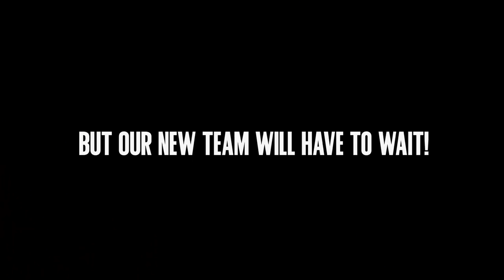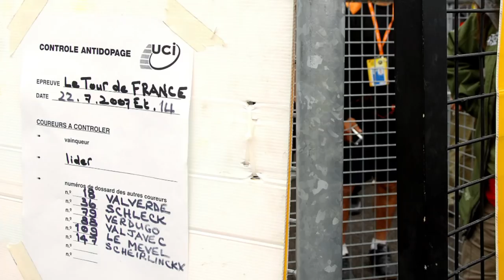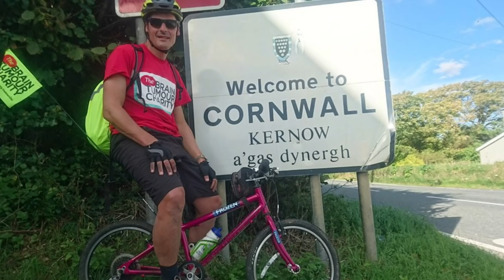What Does Alejandro Valverde’s Win Mean For Cycling? | The GCN Show Ep. 299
Welcome to the GCN Show. This week, as Alejandro Valverde wins his first World Championships title in Innsbruck, we ask, is he a worthy winner? We’ve also got an exciting cyclo-cross announcement, Si and Oscar's report from the 3 peaks cyclo-cross challenge and the return of the Wattage Bazooka!

This week, in the world of cycling, we learnt that team sponsor announcements aren’t what they used to be. Team Sunweb launched their new bike sponsorship in a very different way. Check out their social media to watch it!

We learnt that Alejandro Valverde is the best rider in the World.  At least he was on Sunday in Innsbruck.  The 38-year-old converted 2 World Championship silver medals and 4 bronze into Gold, to become the oldest world champion since Joop Zoetemelk in 1985. He’ll now wear the coveted rainbow bands for the next 12 months, taking over from Peter Sagan, who ceremoniously handed the jersey to Valverde on the podium on Sunday.

The CPA elections. And it was a landslide victory for Gianni Bugno, who will serve a third successive term as president of the rider’s union.  He received 379 votes vs David Millar’s 96 - although the Spanish, French and Italian votes were submitted by a representative from each nation, so perhaps it was actually closer than it appears.

The UCI also announced a number of reforms, including a much welcome minimum wage for pro women.  The aim is for 5 teams to make up the top tier of the World Tour next year and that by 2023, that will be up to 15, with the minimum wage equal to that of what the Pro Continental tier of men's cycling has set as a minimum which is around 30,000 euros.

If you'd like to contribute captions and video info in your language, here's the